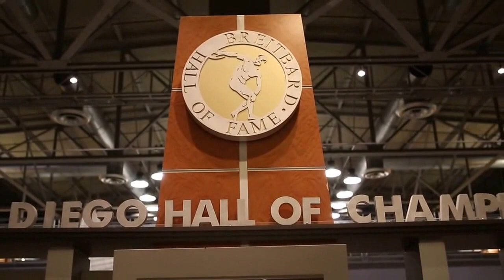Stunning moment in JBF Gala History - The John Brockington Foundation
Bill Walton leads the way in one of JBF’s most memorable galas in the past 14 years.